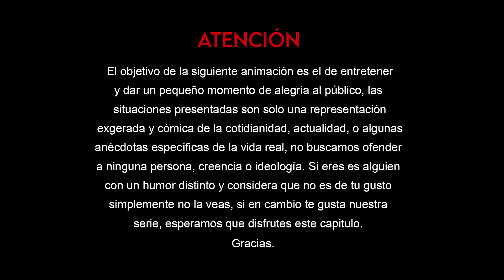Ultra Tensión - Novena de Aguinaldos (Temp. 1 - Cap. 1)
Si hay comida, no hay excusas para cantar unos buenos villancicos en las novenas